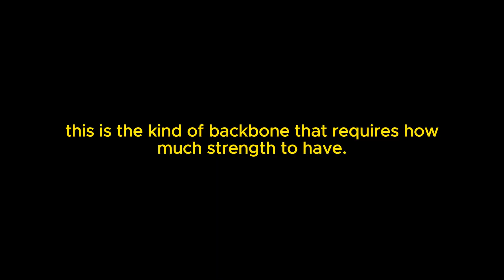Divine Reverie: Chapter 153 Thunder King's Might